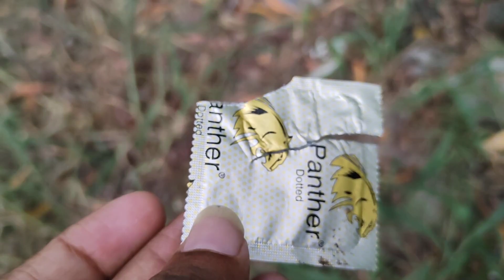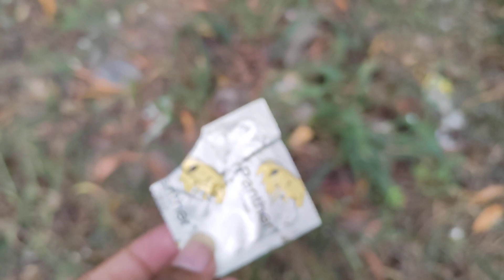Most Popular Condom Funny Video | New Comedy Video 2022 | TvBoxShow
We create social and educational videos for you. You have been supporting our channel since its inception. We want to reach our success with your support. We hope you will continue to support us in this way. Thanks